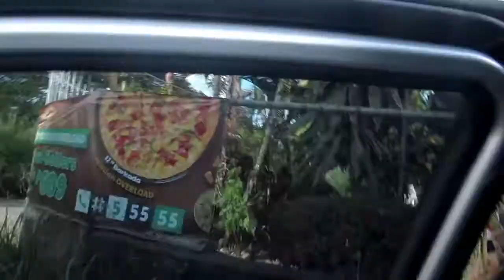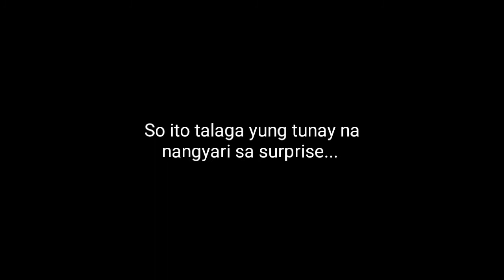VLogkadaldal's First Meet Up || VLog #64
For the first time in forever nagkita-kita na rin sa wakas ang VLogkadaldal.

Sana hindi pa ito yung last na pagkikita-kita. ☺ 😘

Track info.